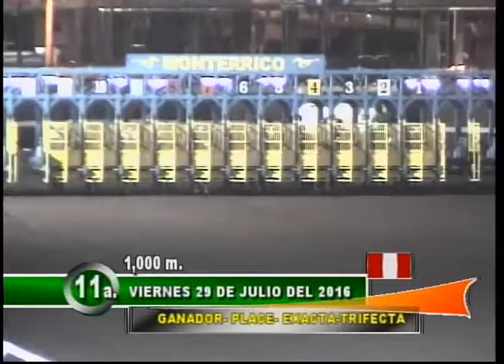11ra carrera 290716